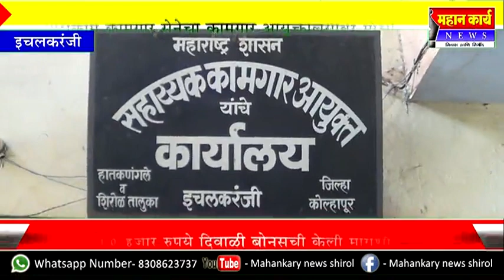बांधकाम कामगार सेनेचा कामगार आयुक्तालयावर मोर्चा : १० हजार रुपये दिवाळी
बांधकाम कामगार सेनेचा कामगार आयुक्तालयावर मोर्चा : १० हजार रुपये दिवाळी बोनसची केली मागणी